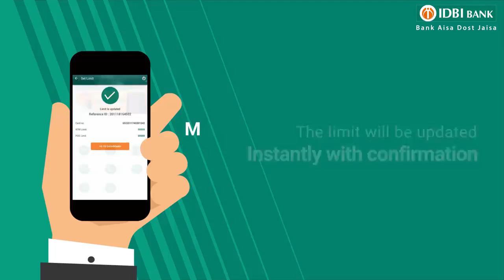IDBI Bank | Go Mobile+ App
Watch this video to know how to set a limit on your financial transactions at ATMs, PoS, or E-commerce websites, using the IDBI Bank GO Mobile+ app.